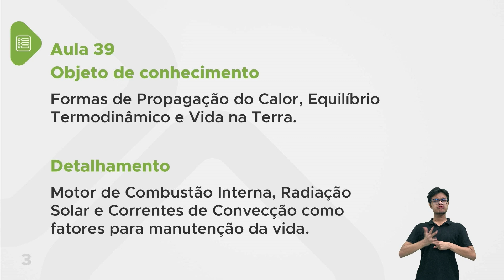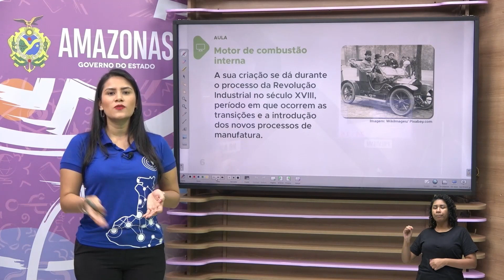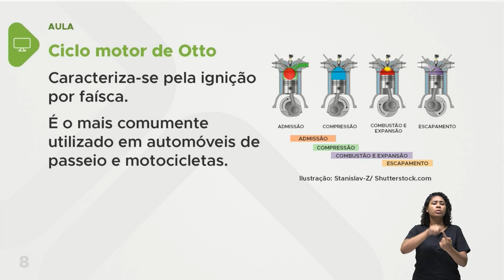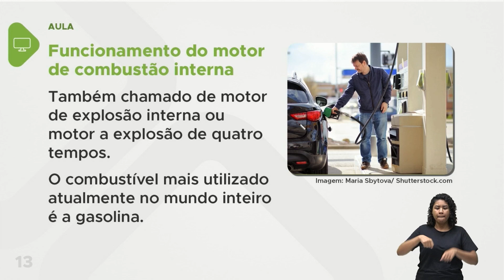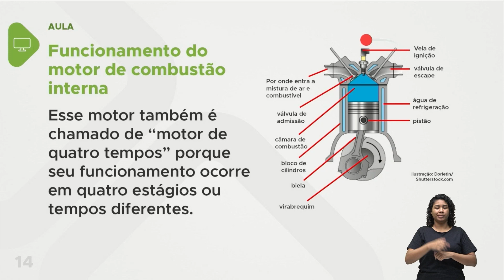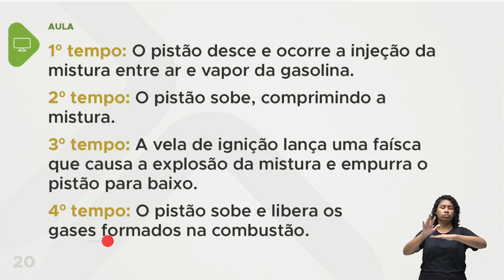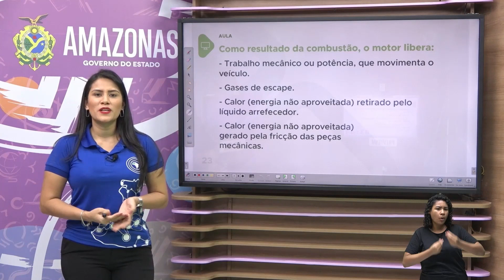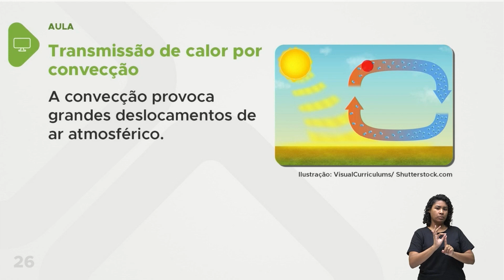Ciências - Aula 39 - Formas de Propagação do Calor, Equilíbrio Termodinâmico e Vida na Terra.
Motor de Combustão Interna, Radiação Solar e Correntes de Convecção como fatores para manutenção da vida.